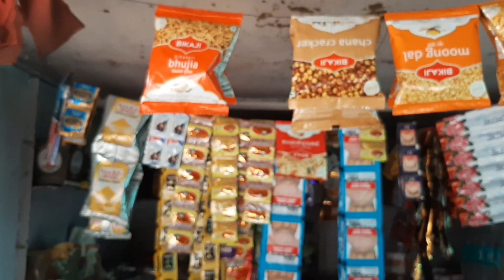LAST VIDEO OF 2021,FROM MY FAVORITE PLACE |FARM HOUSE |HAPPY NEW YEAR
Hello Everyone Hope you're all good, this is my last video of 2021! My farm visit. Hope you Enjoyed Watching  video.

Wishing You'll a very Happy New Year.
Shagun Talesra